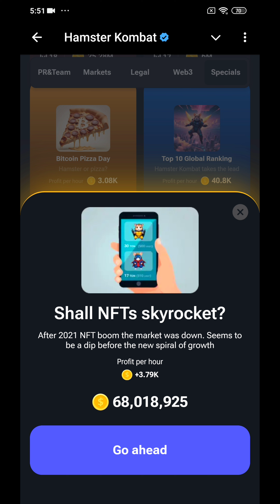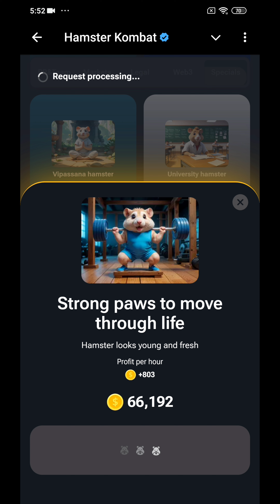Hamster Kombat Daily Combo Today | Deadly Combo |16 September Daily Combo Hamster Kombat Today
16 September hamster combo
16 September daily combo
hamster kombat daily combo September 16
hamster kombat daily combo 16 sept
daily combo September 16
hamster daily combo 16th September
aaj ka daily combo kya hai
hamster kombat daily combo day 16
daily combo today
hamster combo
hamster kombat 1m daily combo
new daily combo hamster kombat
aaj ka combo card
daily combo card hamster kombat
daily combo hamster kombat 16 September code
daily hamster kombat combo card
hamster combat
hamster combo today
hamster kombat combo
hamster kombat daily combo 16 tarikh
15 September hamster kombat daily combo
aaj ka combo card kya hai
aaj ka combo kya hai
daily combo hamster
hamster combat combo
hamster combat combo card
hamster game daily combo
hamster kombat 1 million
hamster kombat daily 1m combo
hamster kombat daily combo 16 September
kombat hamster daily combo
today's daily combo
today's daily combo hamster kombat
16 September ka daily combo
16 September hamster kombat daily combo
10 million hamster kombat
aaj ka combo
aaj ka combo card hamster
aaj ka daily combo
aaj ka daily combo hamster kombat
combo card hamster kombat today
combo card in hamster kombat
combo card today
combo hamster kombat 16 September
daily combo card
daily combo card hamster kombat today
daily combo hamster coin
daily combo hamster kombat aaj ka
daily combo in hamster combat
daily combo new update
daily hamster kombat combo
hamster combat code
hamster combat daily combo 16 September
hamster combat daily combo today
hamster kombat daily combo 17 September
17 September hamster daily combo today
16 September hamster kombat daily combo card
hamstar kombat 16 September daily combo
15 September ka daily combo card hamster kombat
16 September daily combo hamster
16 September daily combo
1- September hamster daily combo